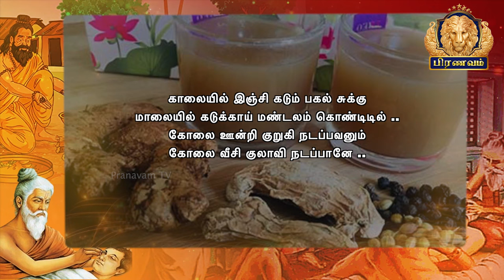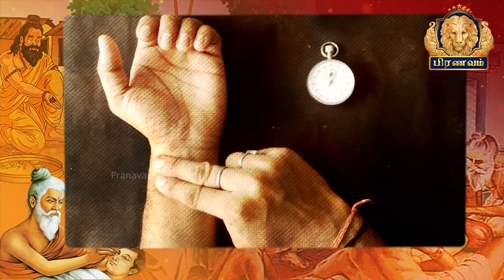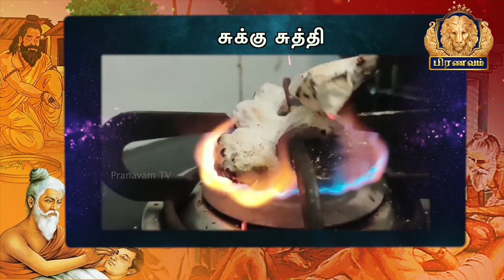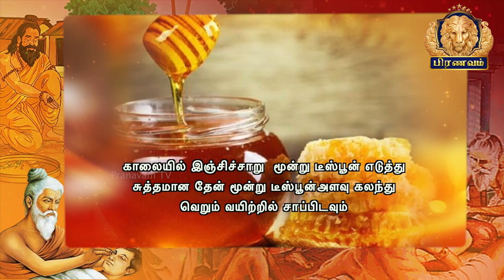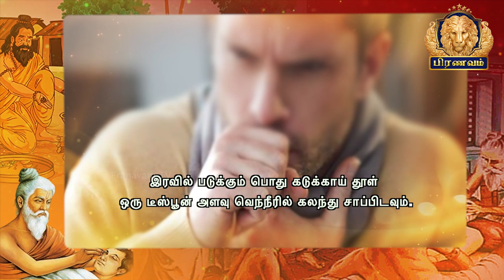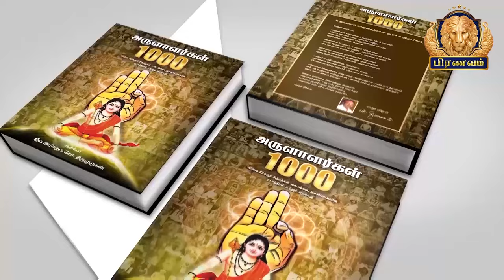முதுமையை நீக்கி இளமை பெறச்செய்யும் அமிர்த சஞ்சீவி | Pranavam TV